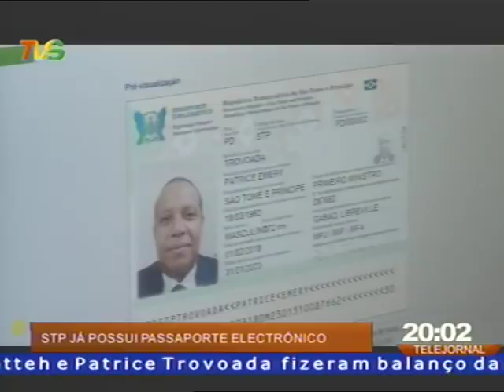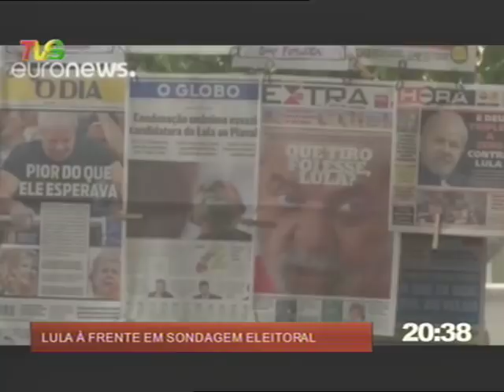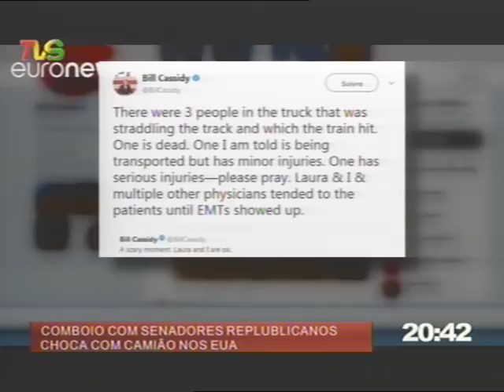TVS TELEJORNAL 01 02 2018